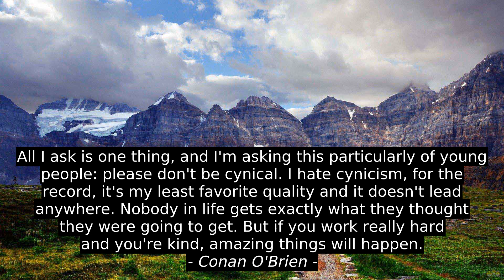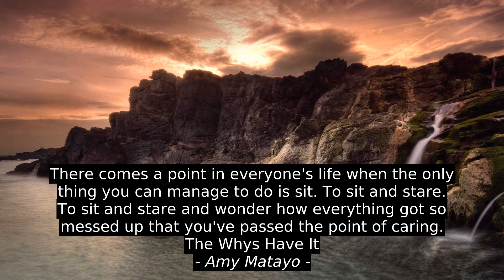Vanessa Richardson 5 Best Motivation Cites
Amy Matayo, Junot DÃ­az, Conan O'Brien, Carlos Ruiz ZafÃ³n, Vanessa Richardson, success, best, motivation, top, inspiration, citation, quotes